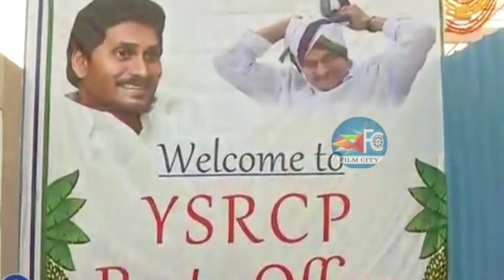Huge Crowd visuals at YS Jagan new house in Tadepalli || FILM CITY